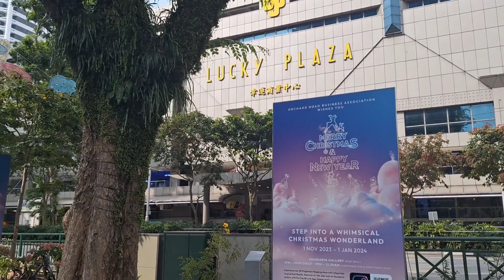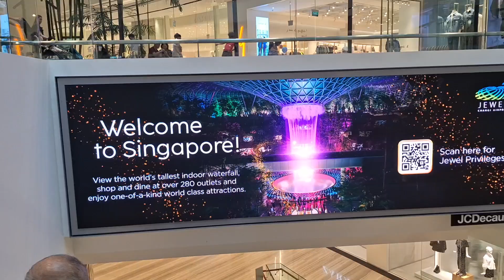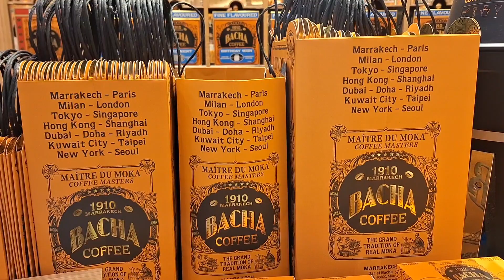evening in singapore 🌃 | vlog | changi airport, jewel, orchard road, marina bay sands, one fullerton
follow me as I went one a trip to singapore on november 2023. I went around orchard road and visited the malls there, spent the night out walking around one fullerton and marina bay sands, also having desserts for dinner, as well as visiting jewel at changi airport and buying coffee at bacha coffee 🌃